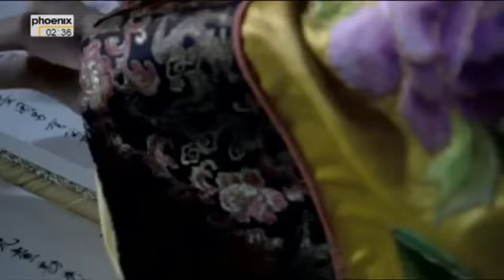Die Macht der schönen Konkubine Reportage deutsch über Chinas verbotene Stadt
Die Verbotene Stadt (chinesisch 紫禁城 Zǐjìnchéng ‚Purpurne Verbotene Stadt' oder chinesisch 故宫 Gùgōng ‚Kaiserpalast') befindet sich im Zentrum Pekings. Dort lebten und regierten bis zur Revolution 1911 die chinesischen Kaiser der Dynastien Ming und Qing. Der einfachen Bevölkerung war der Zutritt verwehrt -- was den Namen Verbotene Stadt erklärt. Die Verbotene Stadt liegt am nördlichen Ende des Platzes des himmlischen Friedens. 1987 wurde sie von der UNESCO zum Weltkulturerbe erklärt.